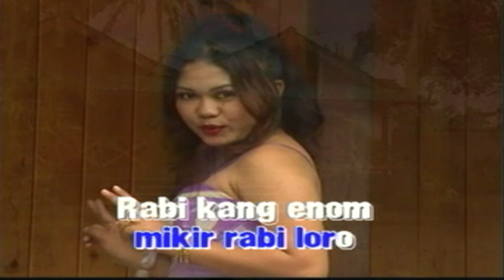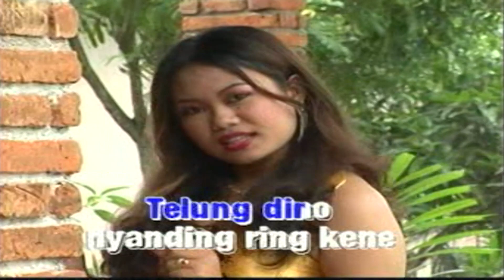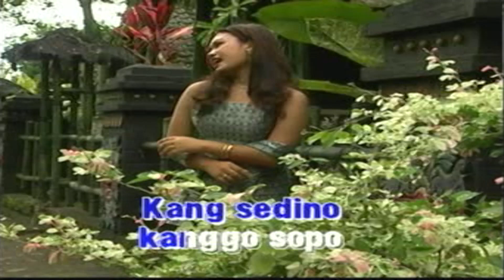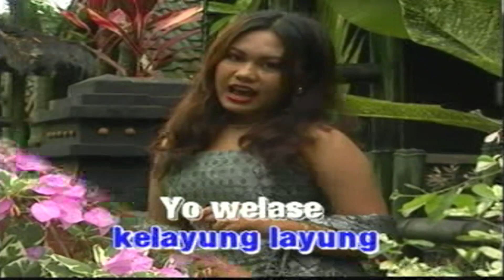Niken Arisandi - Rabi Loro (Official Music Video ANEKA SAFARI)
Title: Rabi Loro
Artist: Niken Arisandi
Album: Seleksi Kendang Kempul - Rabi Loro (ASVCD -001)
Songwriter: Hawadin

selamat menikmati ..

Available download & streaming on :
iTunes: coming soon ..
Spotify: coming soon ..